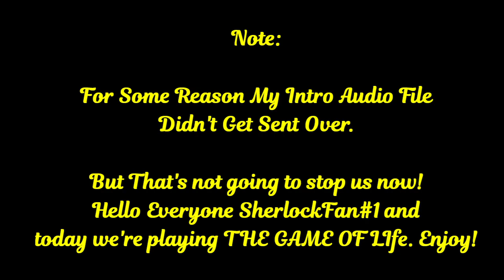Late Night, Game Night! :) (Let's Play #9: The Game Of Life)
Hello Everyone SherlockFan#1 Here and I know it's been a hot minute, but I have been super busy with personal stuff and workload lately. But here we are at 1AM playing a game from back in the day and my personal favorite board game. The Game Of Life! So without further ado let's begin! :) Enjoy!

-MP3Caprice.com

-httpsdownloads.khinsider.comgame-soundtracksalbumsonic-adventure-2-original-sound-track1-

End Screen Song: "Just Dance" (Lady Gaga)